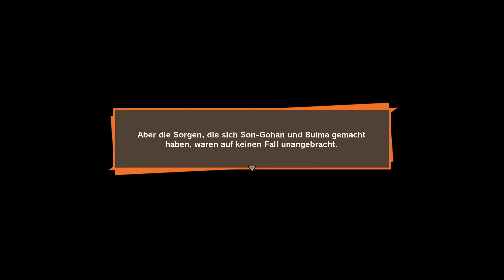DRAGON BALL Z: KAKAROT #180 - Let's Play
Dein härtestes Training
Die Macht des Super Saiyajin

Wer kennt sie nicht? Die legendäre Geschichte um Son Goku und seine Freund und deren immer währenden Kampf gegen das Böse?

Schon in vielen Spielen wurden diese Geschichten verewigt, doch dieses Mal geht man einen ganz anderen Weg. Viele, neue Details, eine große Geschichte in einem großartigen Rollenspielgewand.

Und erneut ziehen wir los, um mit Son Goku die Welt zu retten...!